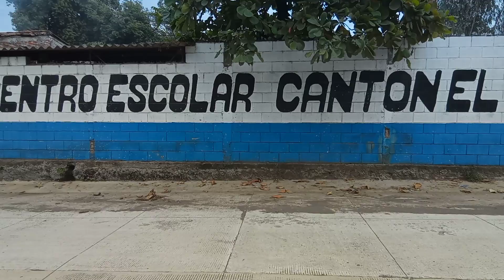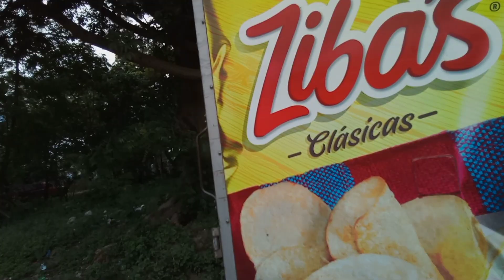Nos fuimos a visitar a mi Mamá ❤️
yosari campos